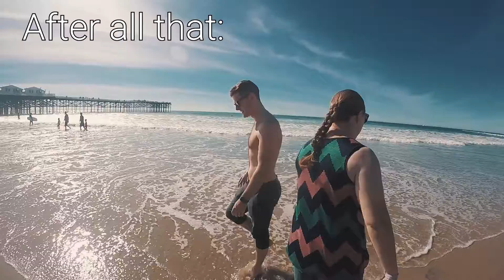My Trip Home to San Diego 2019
During a quick job turn around, I had another 2 weeks off so I went home. This is one of my favorite moments from that trip.